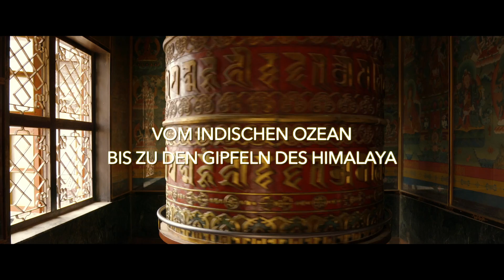MITTENDRIN - LENAS ABENTEUERLICHE REISE DURCH SÜDASIEN Trailer | German Deutsch | 2021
MITTENDRIN - LENAS ABENTEUERLICHE REISE DURCH SÜDASIEN jetzt streamen auf KINO ON DEMAND

► Mittendrin - Lenas abenteuerliche Reise durch Südasien Trailer in German Deutsch von 2021